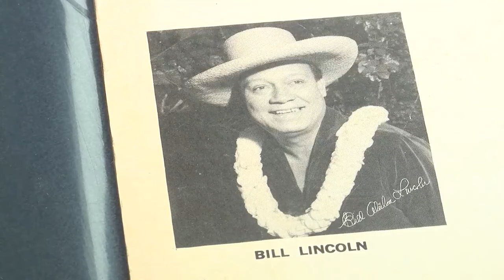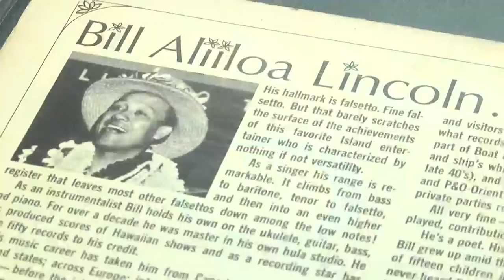104th annual Kamehameha Schools Song Contest to celebrate legendary falsetto singer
The 104th Kamehameha Schools Song Contest is this Friday night and this year, the students will be singing the music of falsetto legend, Bill Ali’iloa Lincoln.